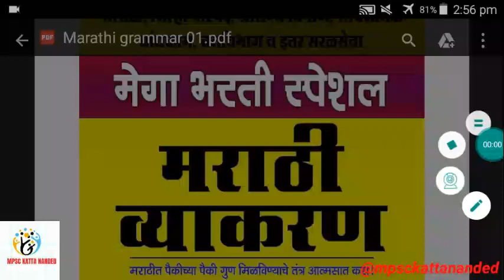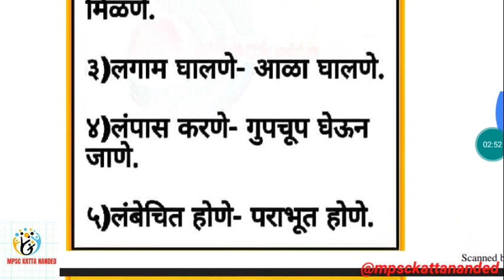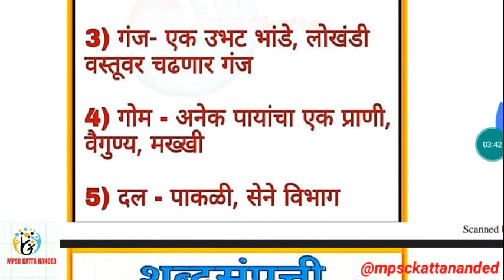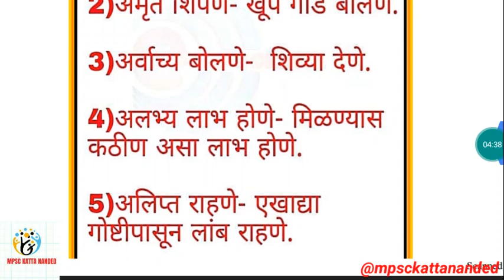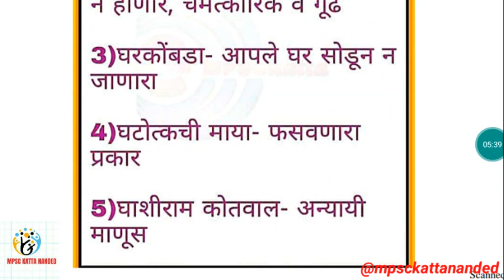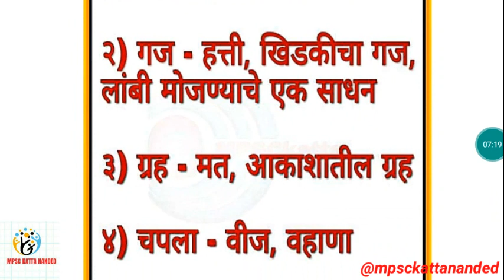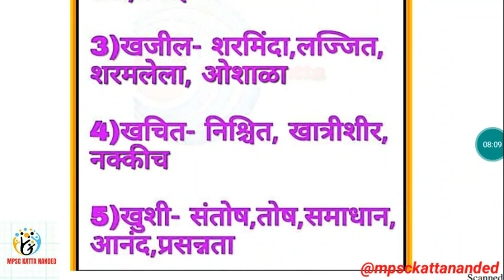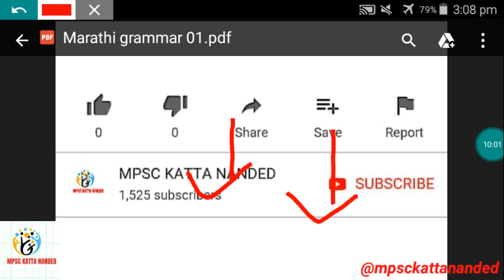मराठी व्याकरण , शब्द संपत्ती , महत्त्वपूर्ण माहिती for पोलीस भरती 2020 .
TOP  50 VIDEO FOR ALL EXAM ONCES WATCH

         💐 मराठी व्याकरण 💐

    🔵🔴पंचायत राज्य व राज्य घटना 🔴🔵

            🎯🎯 इतिहास 🎯🎯

             🌏🌍 भूगोल 🌏🌍

                    ॥ अर्थशास्त्र ॥

                   🌹 विज्ञान 🌹

          🎯Rudra academy Naigaon bz di nanded: 🎯